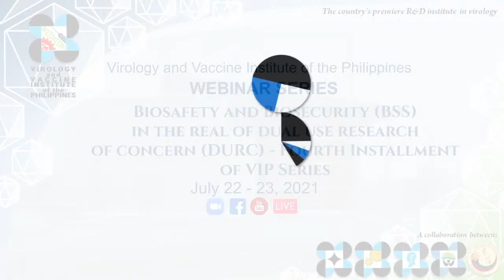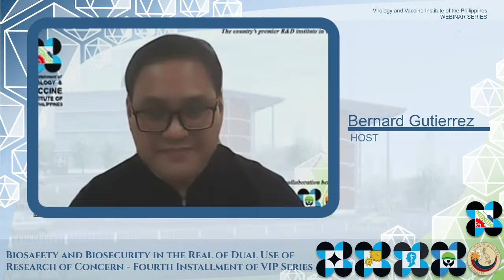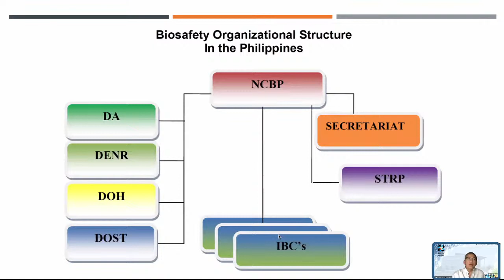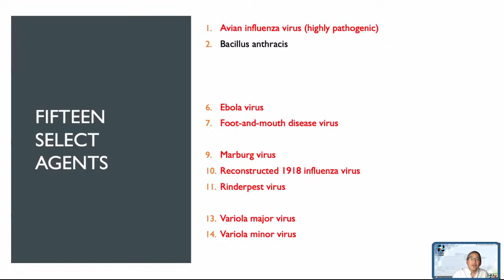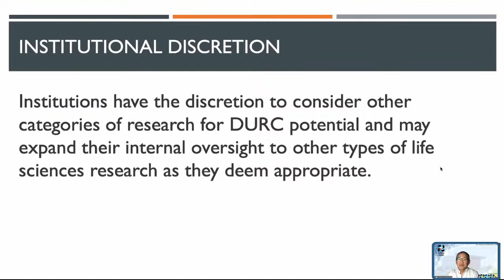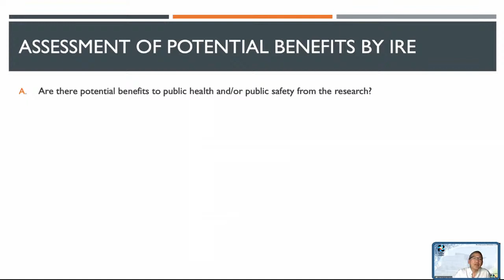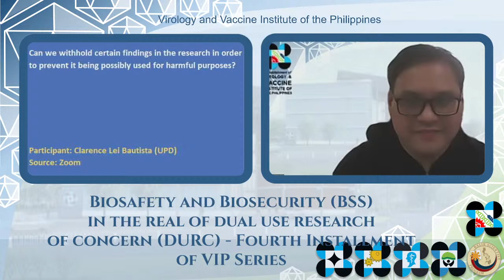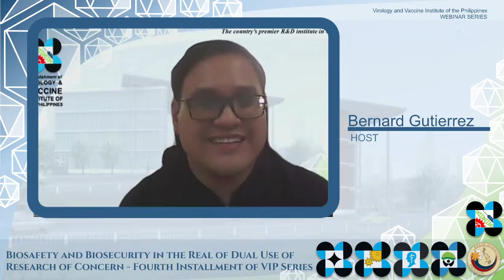VIP Webinar Series(4th): BIOSAFETY and BIOSECURITY IN THE REALM OF DUAL USE RESEARCH OF CONCERNDay 1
This is the fourth installment of the VIP Webinar Series.

Certificates will be provided for those who will complete the two-day webinar and accomplish the online evaluation form.

We are also live at our FB Page : DOST ITDI Updates